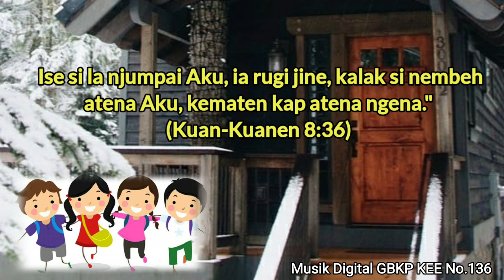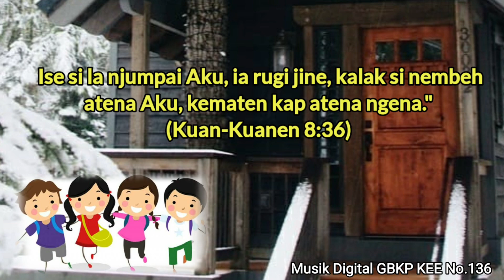Pekan Penatalayanen Wari- 1_2021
Kam Teman-TemanKu
Johanes 15:13-17
Pekan penata layanen wari 1
GBKP